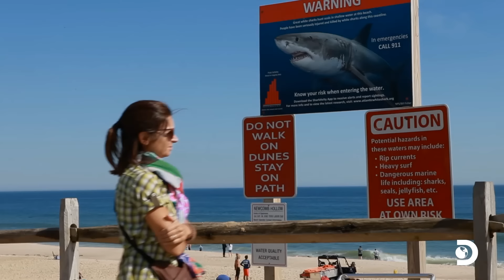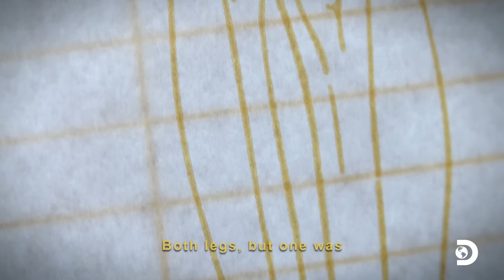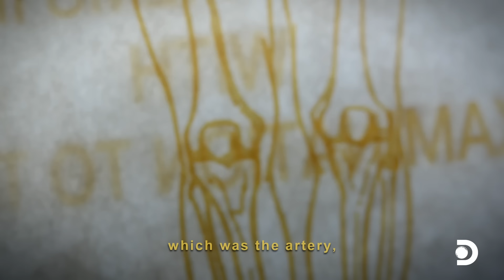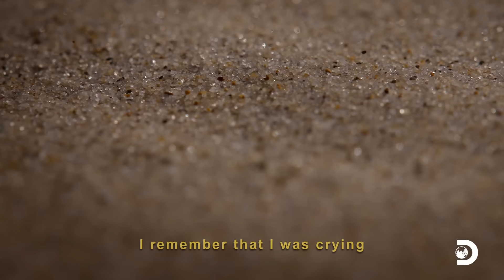Fatal Great White Shark Attack at Cape Cod! | Shark Week | Discovery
Arthur Medici was fatally bitten by a shark while surfing off the coast of Cape Cod.

About Shark Week:
From Dawn of the Monster Mako to The Haunting of Shark Tower,
you can stream all Shark Week shows right now.